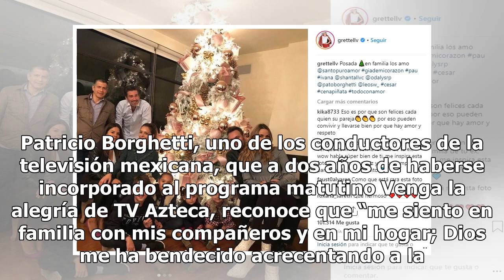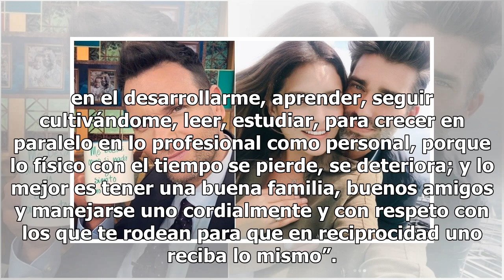Patricio Borghetti celebra la Navidad con su familia en Argentina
Patricio Borghetti, uno de los conductores de la televisión mexicana, que a dos años de haberse incorporado al programa matutino Venga la alegría de TV Azteca, reconoce que “me siento en familia con mis compañeros y en mi hogar; Dios me ha bendecido acrecentando a la familia que formé, con la llegad...